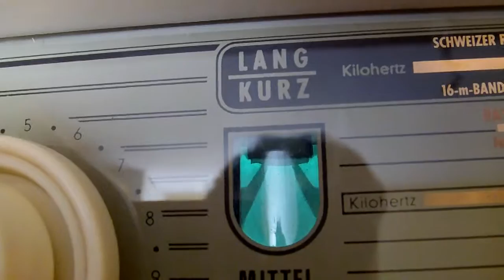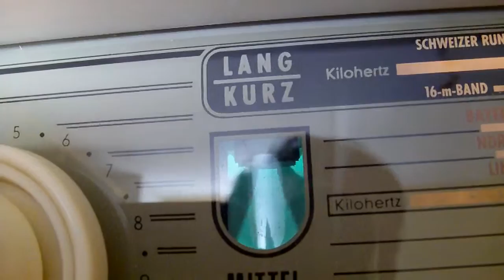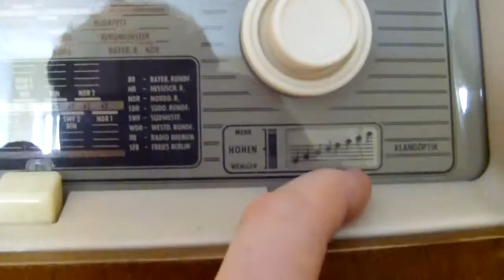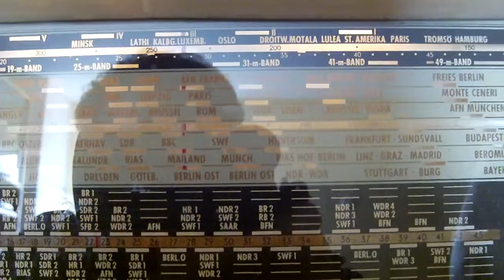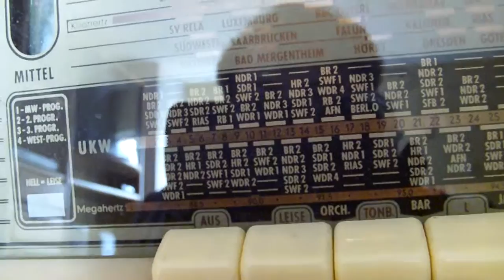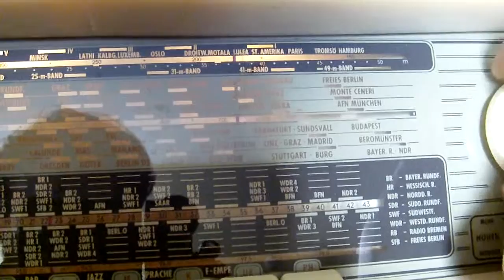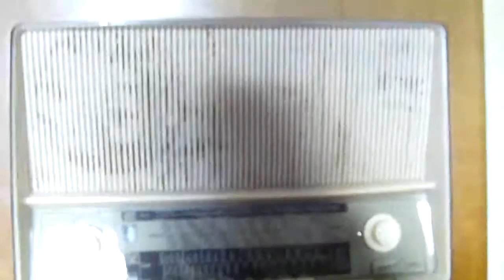Röhrenradio von Siemens - VERKAUFT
Verkaufe im Auftrag einer Bekannten dieses Siemens-Röhrenradio.
Das Inserat ist bei Ebay-Kleinanzeigen zu finden. Dieses Video soll
die Funktionen des Radios aufzeigen.

Betrag: 50,00 € VB